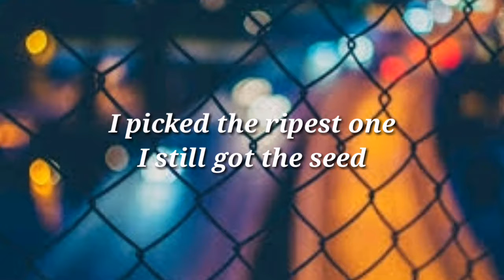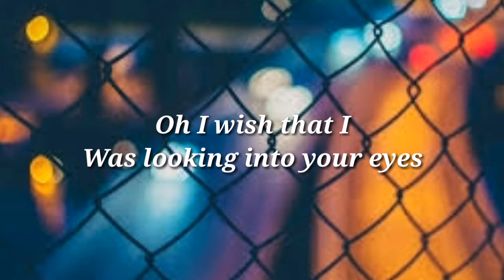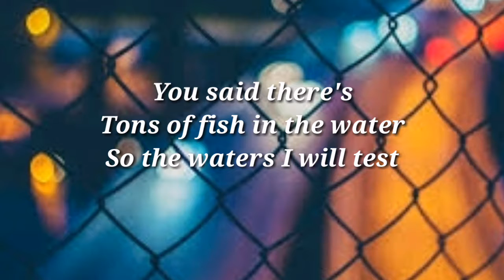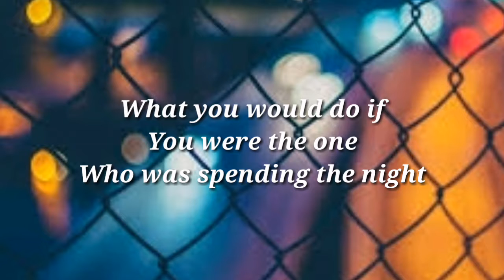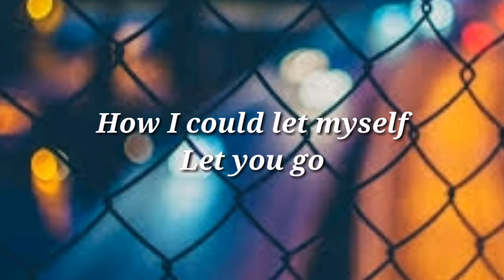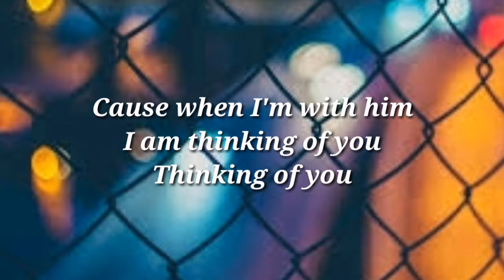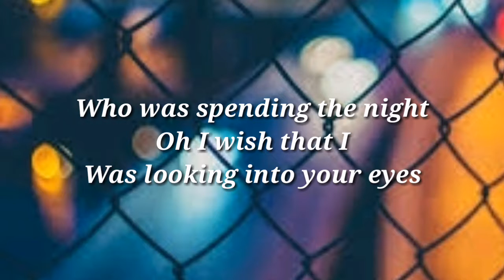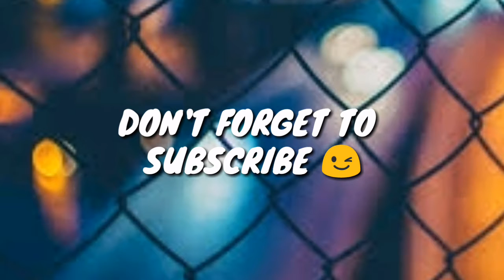THINKING OF YOU - KATY PERRY ( LYRICS )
KATY PERRY